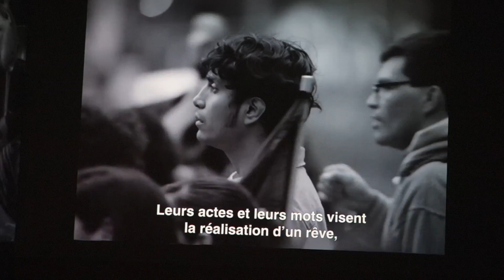Mexique Mexico - Grand Palais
An exhibition of masterpieces of 20th century Mexican art at Grand Palais, Paris:  Mexique 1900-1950, Diego Rivera, Freda Kahlo, Jose Clemente Orozo et les avant-gardes.  5 Octobre 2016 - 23 Janvier 2017.  Filmed 11 November 2016.  Music: Mexico, Luis Mariano